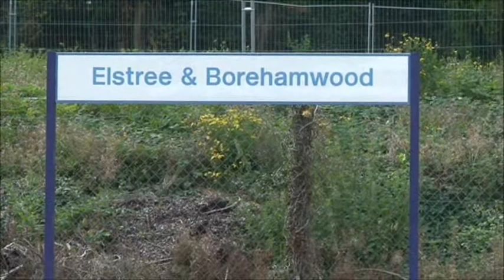Trains at Elstree and Borehamwood. 24/09/2011 {READ DESCRIPTION}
Here is some EMT action from Elstree and Borehamwood, Filmed with delticdan900 and Thetrainboy43034, excuse the start intro failed to show, Also after this video I will be making a fresh start, I will be uploading in 720p HD and a new intro will be brought in, so Enjoy this video and HD videos from now on.